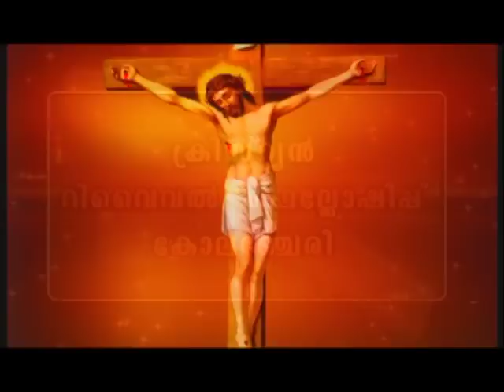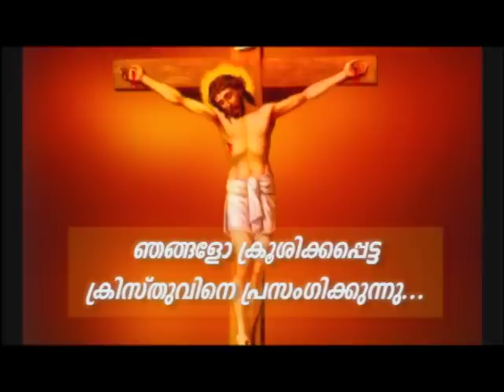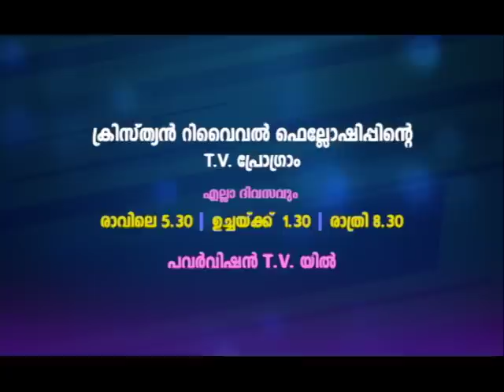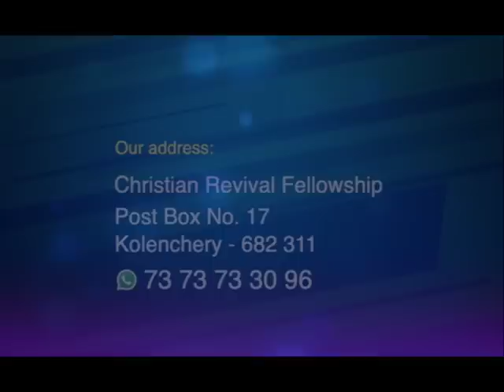PV 19MAY2023 1 30PM